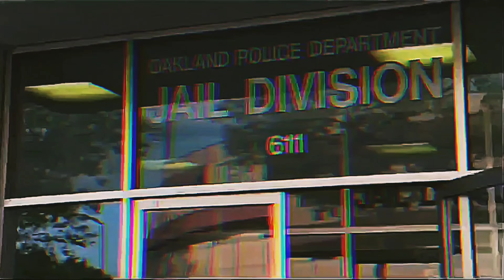2Pac, Smooth - P.Y.T. Playa Young Thugs [High Definition Arena Effects][Audio Surround Sound] 4K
A black man, that not too many understand
Hey babe, how U doin' honey
What's happenin' baby, I wanna get with U
Hey Gangstas, how U doin' playaz
What's happenin' thugs, I wanna get with U
P.Y.T, Playa Young Thugs, U need some lovin tlc

It's Saturday, time to play
I gotta hit the street, I'm chillin out ok
I gotta hit the spot lookin fl
I wanna watch the O.G. thugs roll by
Find a little lovin, not too much
Just enough to wake them up
Who do I see, a fool that wanna get with me
Not in the mood, so I really dont wanna speak
He has a plan, not to work for uncle sam
A hood fanatic, a hoodlum mack
In fact, a male version of a female mack
He has money and everthing that comes with it
P.Y.T, Playa Young Thugs
Just a tiny bit of what the ghettos made of
Gotta give love to the young thugs

Look here, haha
Now tell me whos afraid of this young Thug
Look how we came up from the ghetto were we slung drugs
America eats it's babies, it's crazy
Will somebody save me from this sytematic slavery
Got me in cuffs, I'm gettin ruffed up daily
Send me to jail cause I rebel on what they tell me
My life's hell, got the law tryin to capture me
And then the courts and the whole force after me
I'm hittin fences, my defenses, it was senseless
It's like the whole was against us
Then they wonder why I'm cussin, bustin at the world
Dont trust em, me and my homies sayin fuck em
Rollin in my 6-0 Impala, all about makin dollars
Sometimes it make me wanna holla
But now its cool, and if I'm motivatin, baby make a move
Cause uh, thugs get lonley too
And all I heard em say was

A str8 up menace
And if he starts then he will finish 2 keep his image
And I can tell, bye the way he bail, he was payed well
Talkin dinner, movies and the motel
Sexual, flexible, he gets freaky undercovers, so he's good to go
I only know what I see in the hood is thugs
So U know I gotta give them love

P.Y.T, Playa Young Thugs, you need some lovin tlc

He got money and everthing that comes with it
Just a tiny little what the ghettos made of
Gotta give a love 2 the young thugs

Gotta give a love to the young thugs

Featuring: 2Pac
Produced By: D-Flow Production Squad
Written By: Smooth, 2Pac, Shock G & James Strong
Release Date: August 1, 1995
Background Vocals: Michelle Denten & Grace Jacobs
Keyboards: Shock G
Mastering Engineer: Tom Coyne
Label: Jive Records & TNT Recordings
Publisher: Fe-Mac Music, Joshua's Dream, Interscope Pearl Music, Warner-Tamerlane Publishing Corp., GLG Two Music, Pubhowyalike Publishing, Zomba Enterprises, Inc. & Zomba Songs
Recorded At: TNT Recording Studio, Cherokee Studios (Hollywood, CA) & Infinite Studios (Alameda, CA)
Samples: Grover Washington, Jr. Earth Tones
Mister Magic
Kudu 1975
P.Y.T. (Pretty Young Thing)
by Michael Jackson (1982)